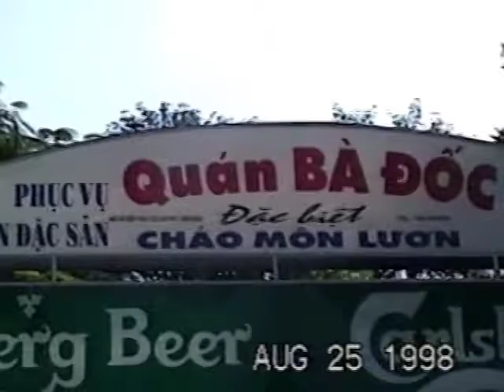Phan 3 ( 1998 - 2019 ) Ky Niem 20 nam ve truoc Gia Dinh Ho VO , LE , NGUYEN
NHO HOAI NGAN NAM Con Kinh tang Gia Dinh Cau 8, Di 9, Gia Dinh Ben Noi , Ngoai cua Chi Ngoc Suong vua moi qua doi ngay 1/9/2019 Tai Seattle WA Nam & 1998 Sum Hop gia dinh Ong Vo Thanh Khai va 3 con Suong, Dong Phong Tai Dong Nai Viet Nam 1998